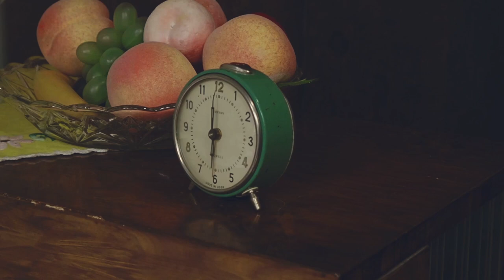Wesoła Biesiada - " Jo jest dziołcha ze Śląska"